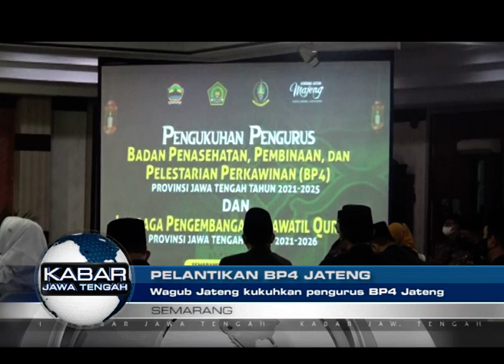WAKIL GUBERNUR JATENG KUKUHKAN PENGURUS BP4 JATENG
Wakil Gubernur Jawa Tengah Taj Yasin Maimoen resmi melantik pengurus Badan Penasehat Pembinaan dan Pelestarian Perkawinan (BP4) Provinsi Jawa Tengah masa bakti 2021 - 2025 pada jumat pagi. Adanya para pengurus baru ini diharapkan bisa memaksimalkan dalam menekan angka perceraian. (agr)